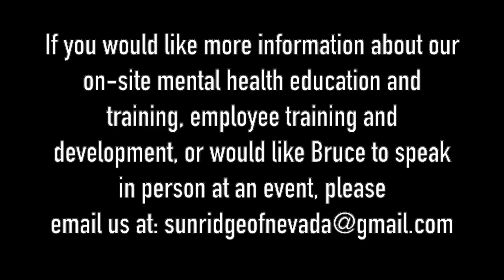THERAPIST TALKS ABOUT HOW TO BE SUCCESSFUL AND MENTORSHIP - PRETTYAF PODCAST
Azalee Maslow from PrettyAF interviews Bruce Mufson, a Licensed Clinical Social Worker and mentor. Bruce breaks down how to choose the right mentor, and why you should only surround yourself with people who push you to make changes. They chat about getting out from behind the desk and putting yourself out there to create the most successful version of yourself possible.

Dash - XrQFb8sE6DgYLFXVrxSgD4pjXADjyY7fMm